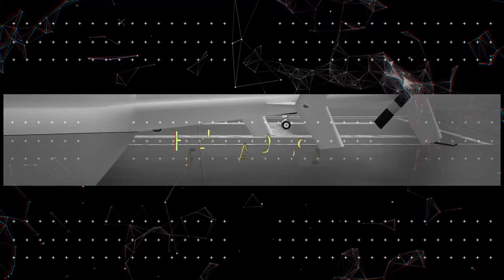Airbus AS365 N3+ Mountain Rescue in South Korea!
Airbus AS365 N3+ Mountain Rescue in South Korea! - Watch this South Korean Dauphin search and rescue helicopter (formerly eurocopter) come and rescue an elderly hiker in the mountains.